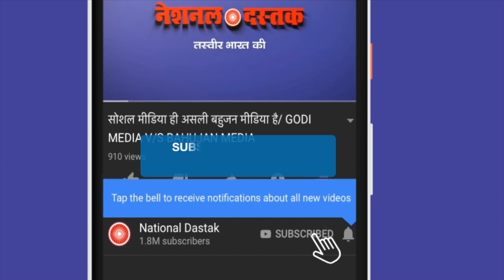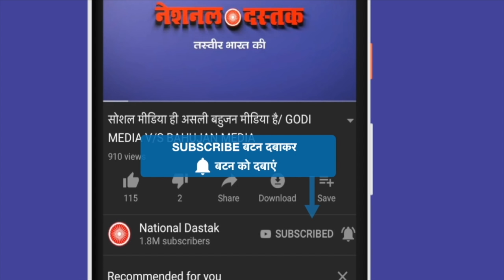दिल्ली के मंत्री ने किया बड़ा खुलासा/ DR. RAJENDRA PAL GAUTAM ON MISSION JAI BHIM